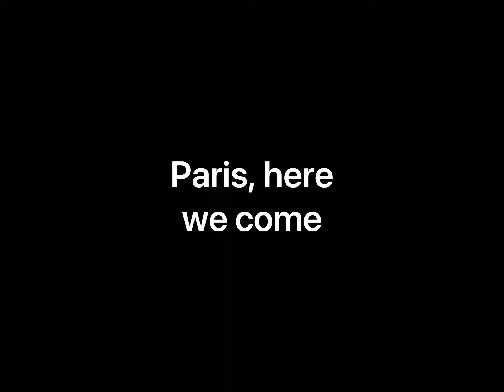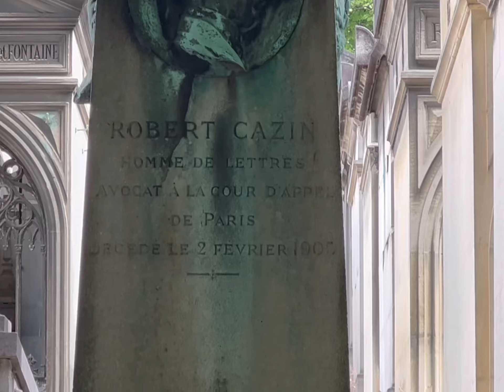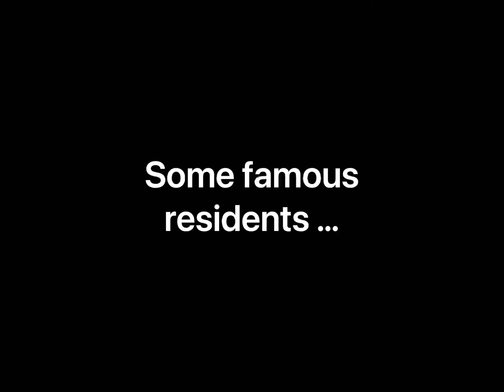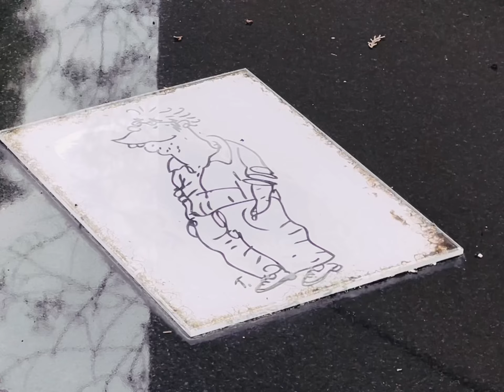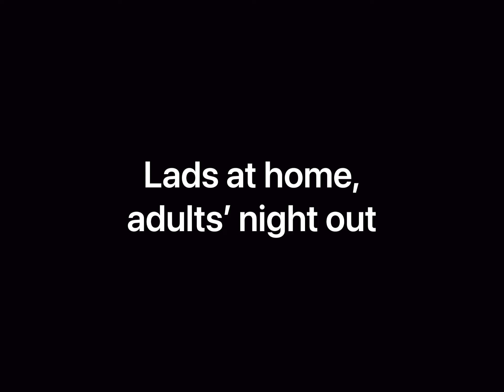Lyon to Paris, France | July 5, 2023